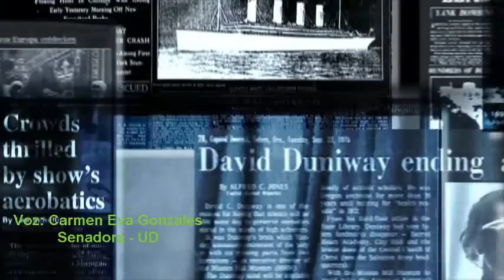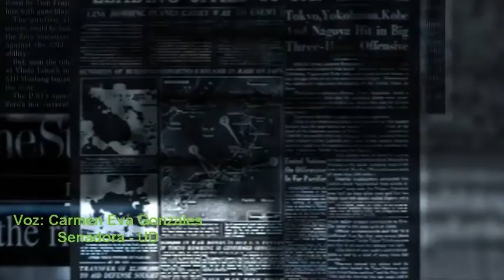Senadora Gonzales denuncia hechos de corrupción que beneficiarían a dirigentes del equipo Sport Boys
Cuatro miembros de la  directiva del  Sport Boys habrían sido beneficiados con autos de lujo por DIRCABI denuncio la senadora Carmen Eva Gonzales de UD y pidió a la unidad de investigación  financiera además de la Fiscalía  que investigue  este supuesto hecho de corrupción.

Recordemos que el equipo de fútbol  Sport Boys está a la cabeza del actual ministro de gobierno Carlos Romero.

Santa Cruz

FUENTE: Radio Santa Cruz.

ANN Bolivia.